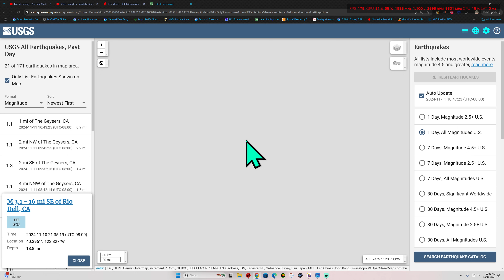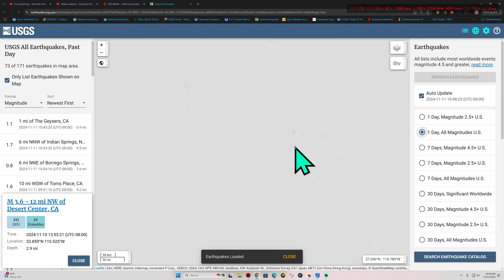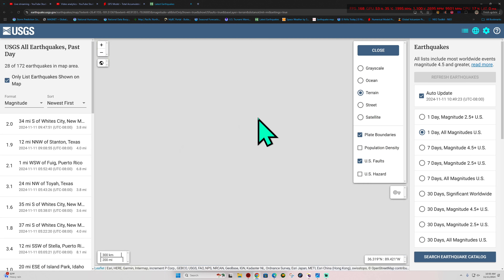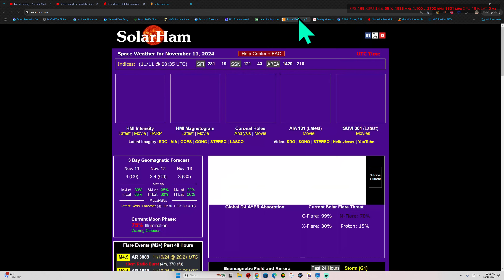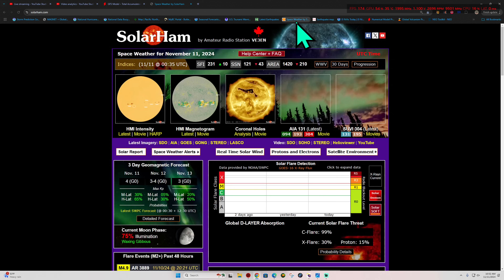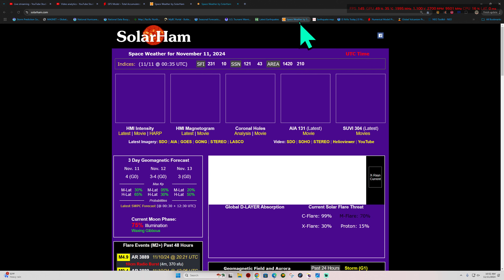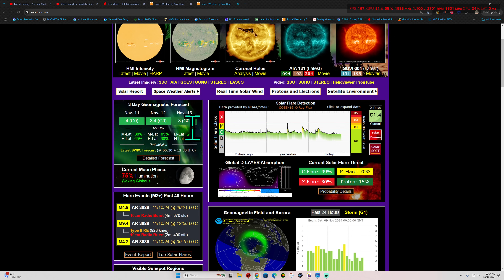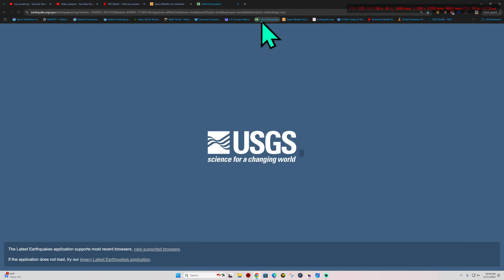Latest Earthquake activity. Solar Flare Threat. Monday 11/11/2024